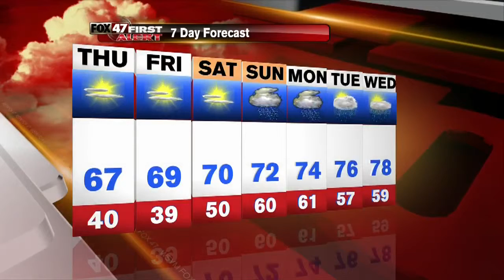Jennifer's First Alert Forecast: 5/20